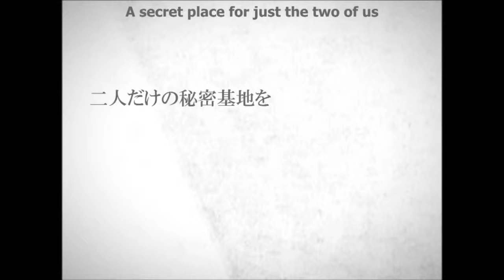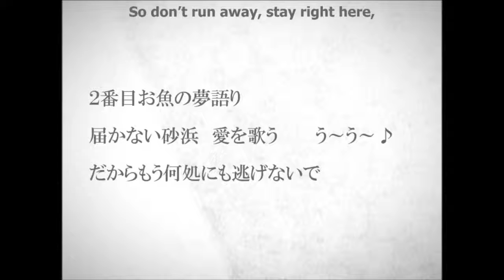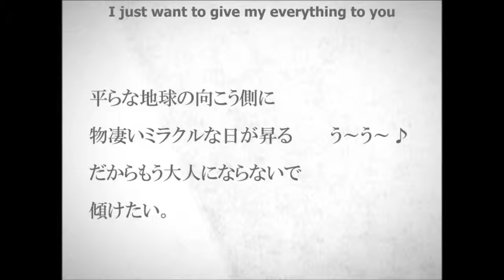[Vocaloid cover] Plane Theory [IA/IARocks]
Welp. Happy Birthday IA. I'm officially late.

... pls don't kill me IA.